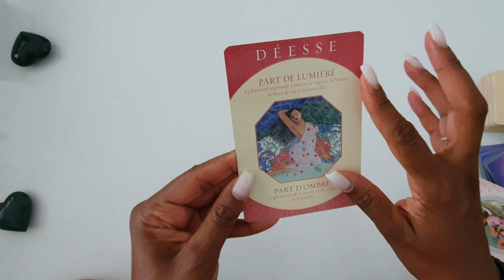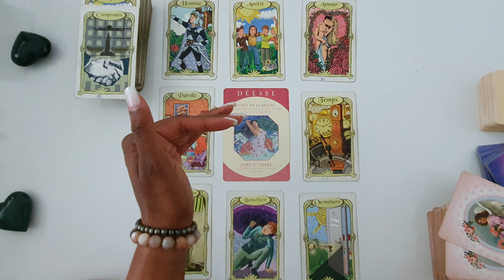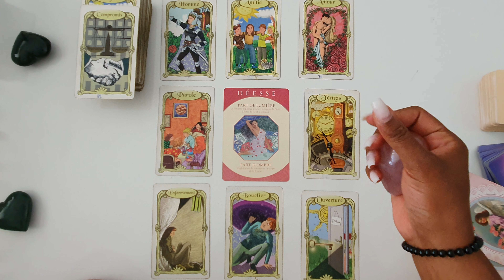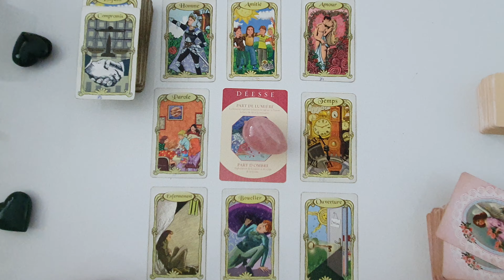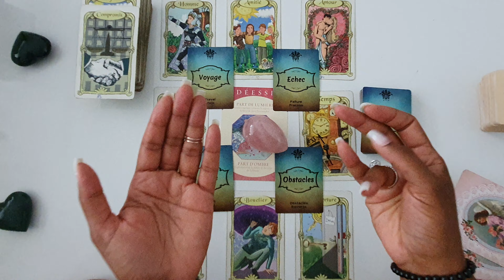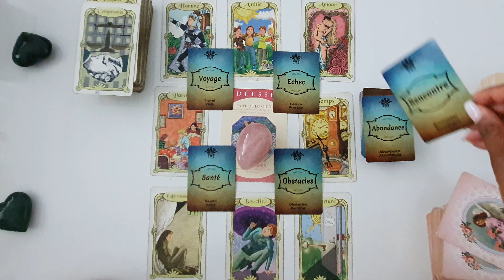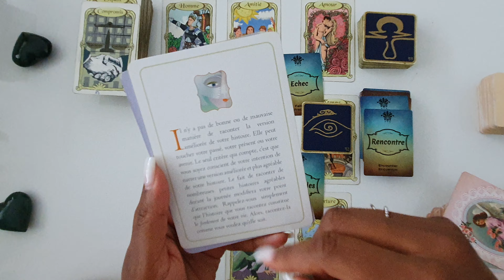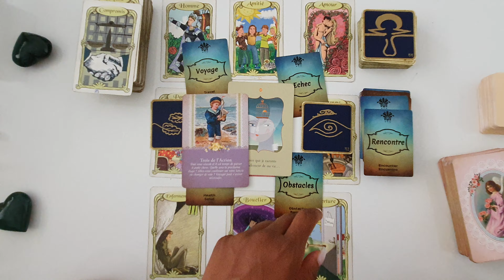♎ BALANCE SEPTEMBRE 2021 - AMOUR ET SENSIBILITÉ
Bienvenue sur ma chaîne 🙏, c’est avec plaisir que je vous présente tous les mois des lectures intuitives par signes astrologiques.

J’utilise les cartes suivantes :

- Le Belline

Si vous désirez une lecture intuitive personnalisée, voici le lien pour fixer un rendez-vous avec moi.

Je reste à votre entière disposition pour toutes questions.

🙏 Namaste 🙏

Helena